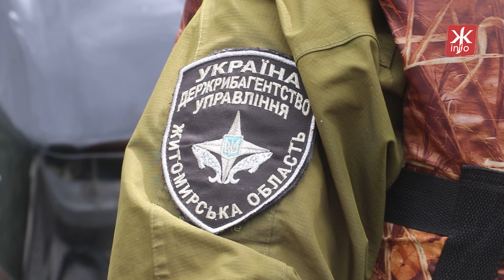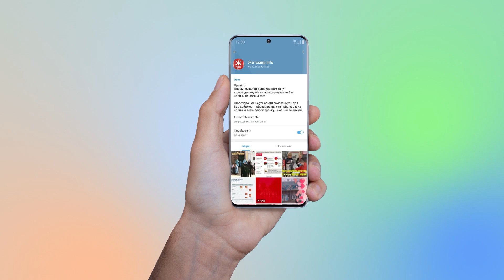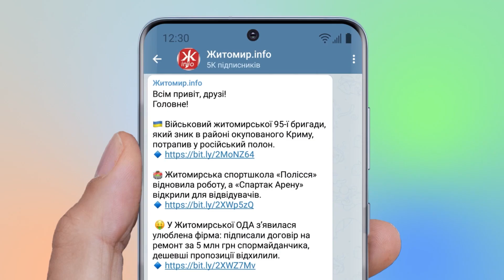Як відбувається рибоохоронний рейд та скільки порушень зафіксували за останній місяць - Житомир.info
На водоймах Житомирської області в червні рибоохоронний патруль зафіксував 103 порушення. Знімальна група Житомир.info 30 червня відправилася в рейд по річці Тетерів аби побачити, як шукають незаконні знаряддя лову